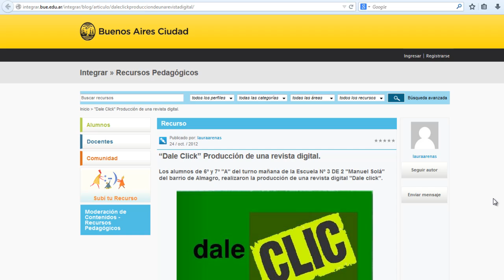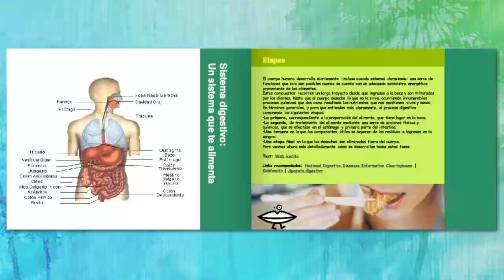Revista digital Dale Clic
Recorrido por la revista digital Dale Clic